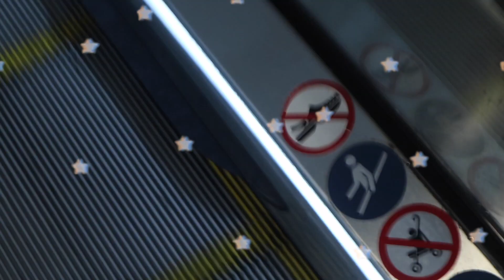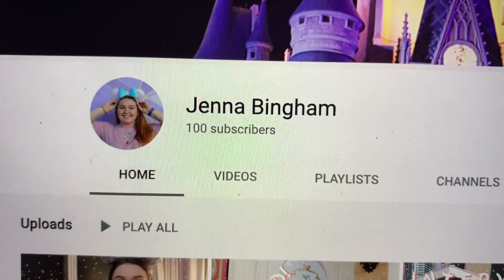Relaxing Day on Disney Property | Day 4 | February 💕 2020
Sometimes you just gotta relax...

After having three really long and busy days in the park, we took a well needed day off. After a super nice sleep in we went to the outlets and Disney Springs, as well as hit the pool. 💕

     🌻Follow me on Tik-Tok! @jenna.eraly 🌻